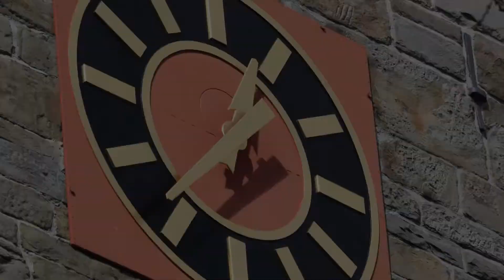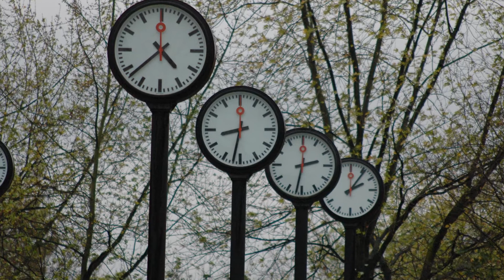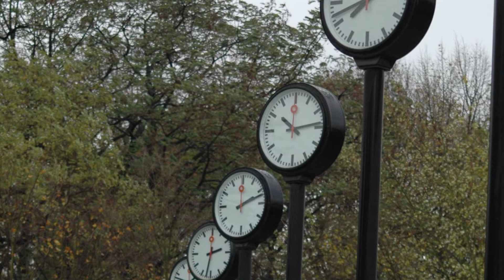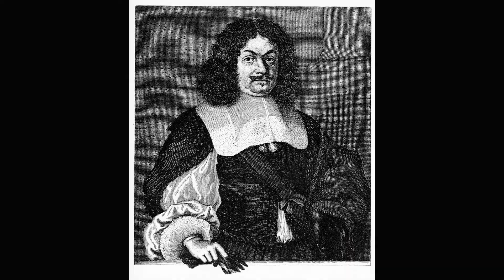Unsere Turmuhr und die Zeit - Videopodcast von Pfr. Siegfried Landau, Alexander Rumpf, Orgel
Verborgen und faszinierend: Das mechanische Uhrwerk im Turm der Pauluskirche gibt Anlass, über die Zeit nachzudenken. 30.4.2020